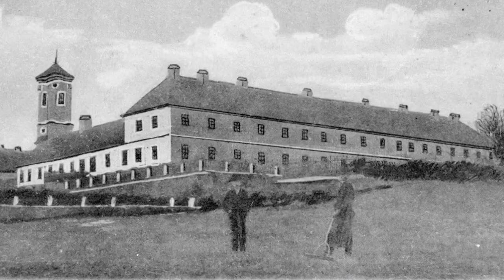Emlékek Majkról és az Esterházy családról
2018-ban rögzítettem ezt az interjút Richter Jánossal, aki a gyermekkorát Majkon töltötte, és sok emléke maradt meg az Esterházy családról, a grófgyerekekről, akikkel együtt játszott. A beszélgetés az Esterházy Móricról szóló életrajzi filmhez készült, ezért nem ad átfogó képet a korról, mégis dokumentumértékű töredék. A film érdekessége, hogy kizárólag korabeli fotók illusztrálják!